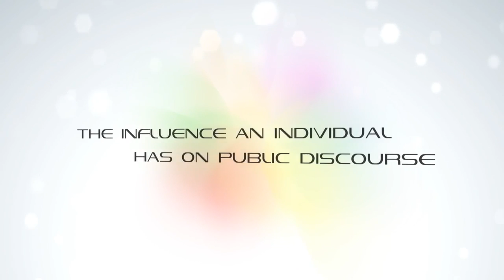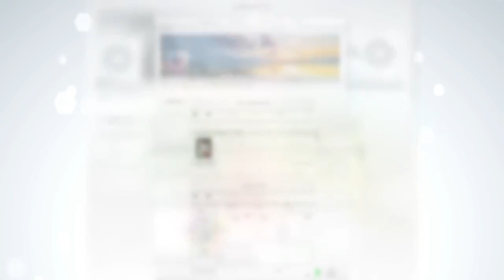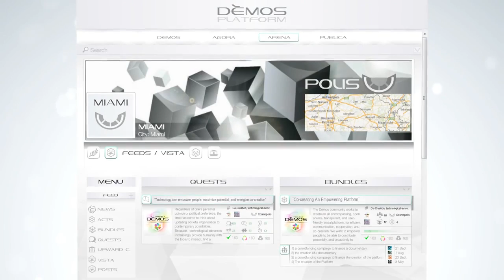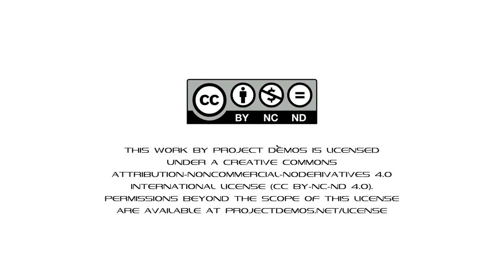Roman Van Ree: Co-Founder of Project Demos and Statism Exposed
Please enjoy my recent conversation with Roman Van Ree. Herein we discussed how he became a Voluntaryist, Adam Kokesh, Murray Rothbard, Walter Block, the economics of scalping tickets, what is Agorism, the attractiveness of crypto currency, losing 5500 Euros on CRYPSA, Bitcoin exchange failures, importance of self-sufficiency, The Venus Project, Zeitgeist documentary, the Luddite fallacy, confessing sins, what is Project Demos, how it works, bad ideas also need exposure, sovereignment, building character capital, real world application, creating self-sufficient communities, the problem with “green” energy, what is Statism Exposed, Stanley Milgram experiment, the chain of obedience, the origin of power and more!

"You never change things by fighting the existing reality." To change something, build a new model that makes the existing model obsolete.”  ― R. Buckminster Fuller

Danilo Bitcoin:
1Ku1ep6fAEQU2sz5TFrxmhX4Po3EyvR6Hc